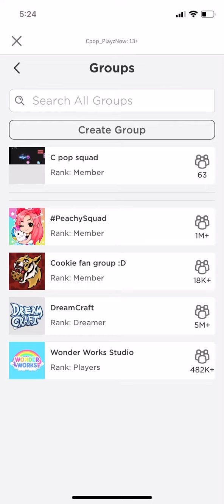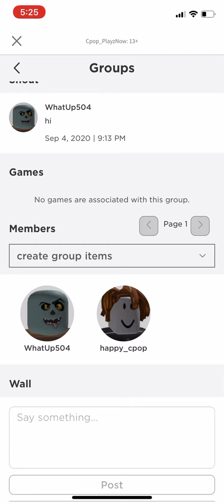Making a new Roblox group soon